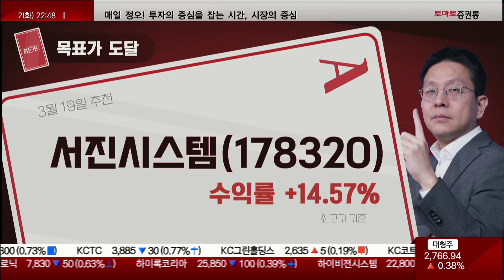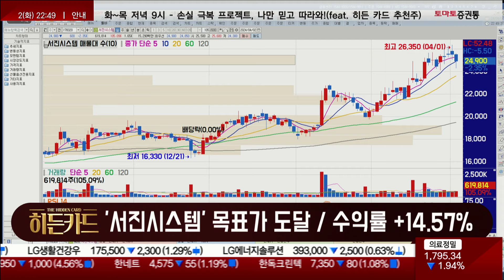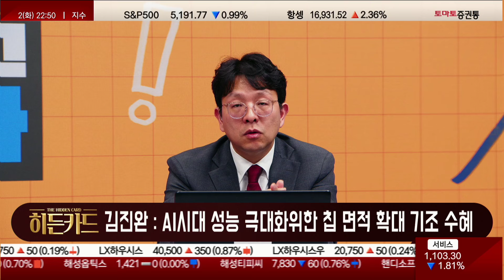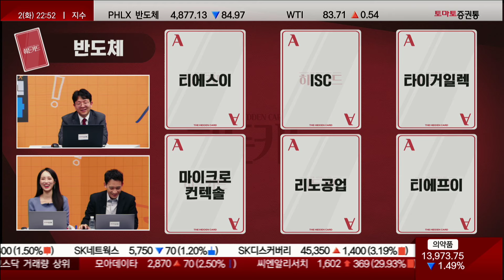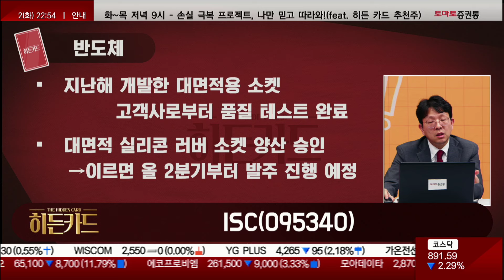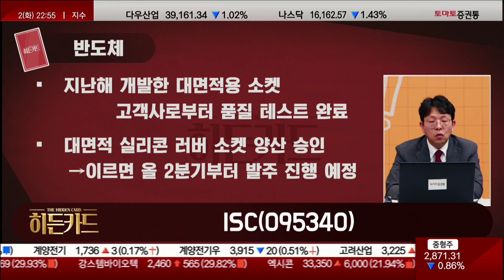AI시대 성능 극대화위한 칩 면적 확대 기조 수혜주 / ISC(095340) [김진완 전문가_나만 믿고 따라와]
▷김진완 전문가 : AI시대 성능 극대화위한 칩 면적 확대 기조 수혜주
- 시스템반도체 시장, 산업 발전 맞춰 데이터 처리 성능 향상에 초점
- 서버용반도체 경우 다양한 기능 칩을 함께 집적하는 방식으로 진화
- 반도체 고성능화, 칩 면적의 확장 촉진
- 후공정 소부장 기업, 칩 면적 확대 대응 위한 신규 장비, 부품 등 적극 개발

· 히든카드 : ISC(095340)
· 후보군 : 티에스이, 타이거일렉, 마이크로컨텍솔, 리노공업, 티에프이
- 지난해 개발한 대면적용 소켓, 고객사로부터 품질 테스트 완료
- 대면적 시스템반도체용 실리콘 러버 소켓 양산 승인
→이르면 올 2분기부터 발주 진행 예정

- 이슈 정리
- 테마 분석
- 종목 분석

- 개장 시황
- 급등주 분석